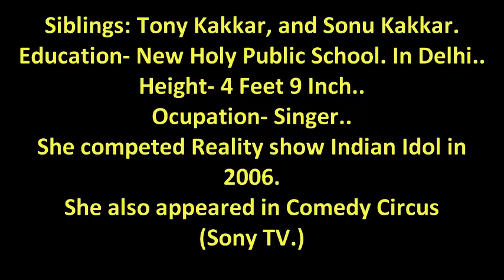Neha Kakkar Birthday || Birhday Wishes || Greetings & Wishes| Short Bio | Happy Birthday Status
Today We Celebrate our "One n Only Ustad Singer NEHA KAKKAR".. Birthday.
Just Aswm. Regarding Neha Kakkar..
neha kakkar quotes..neha kakkar Status..
neha kakkar age
neha kakkar all song
neha kakkar video
neha kakkar photo
neha kakkar ka gana